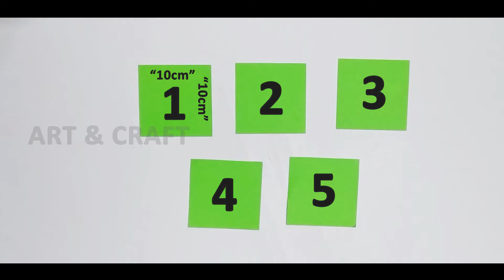Paper flowers EP 03